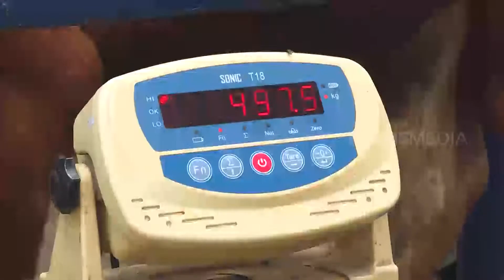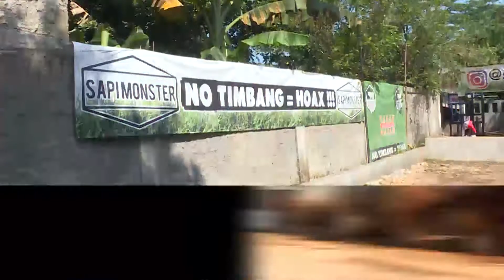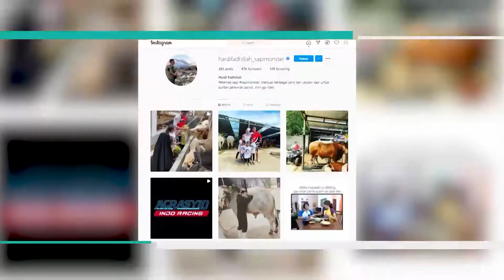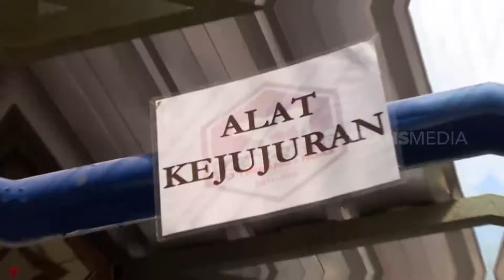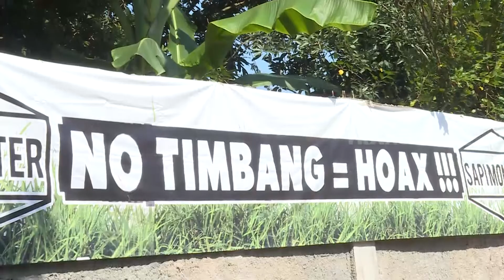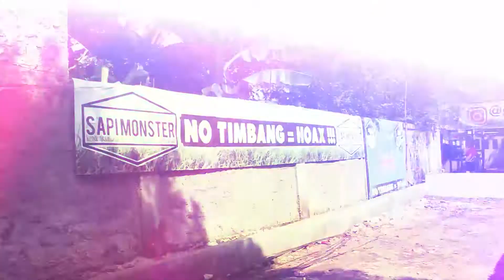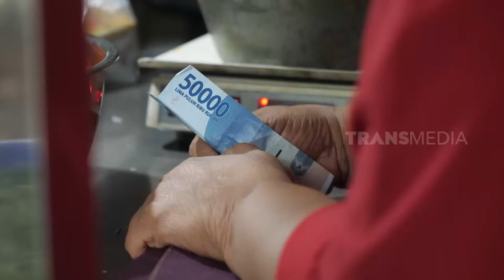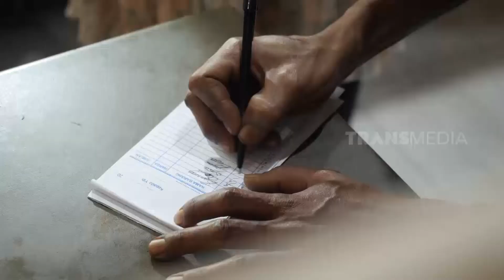IDE USAHA MENDULANG CUAN | CUAN BOS (17/07/21)